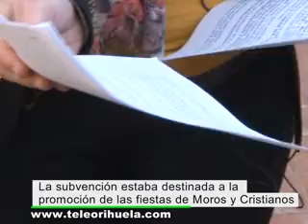Turismo pierde más de 12.000 euros de una subvención